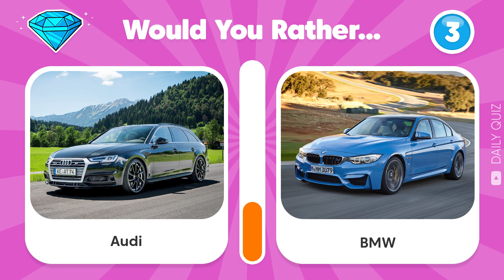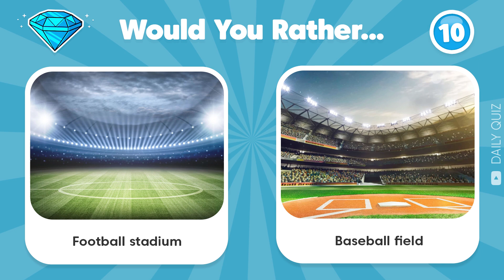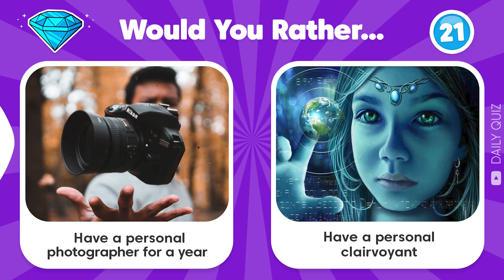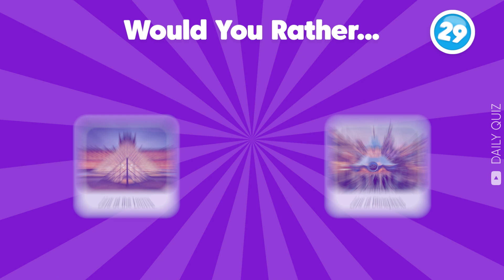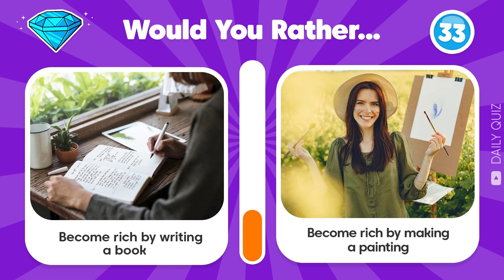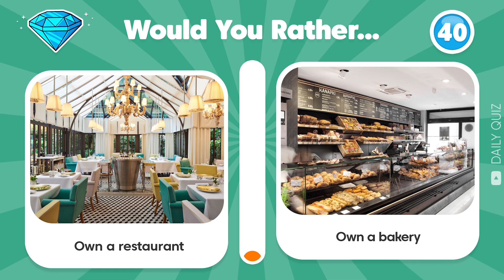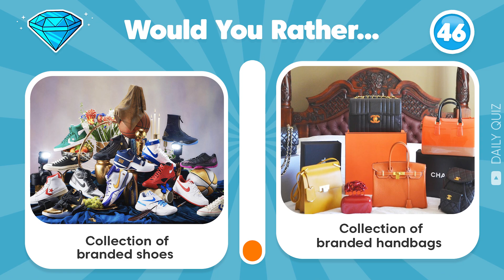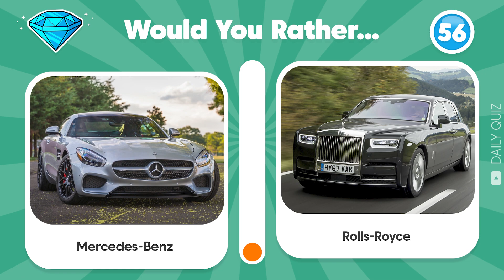Would You Rather? | Luxury Edition #3 💸💷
Welcome, today I would like to introduce to you the luxury version!
This challenge includes 60 thought-provoking questions that will motivate you to make tough decisions when it comes to your finances. Luxury version!